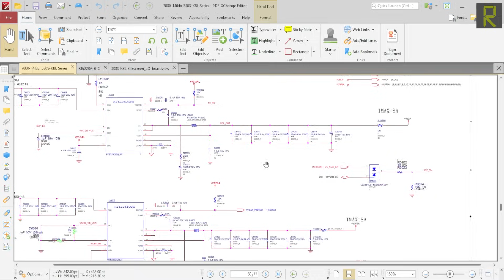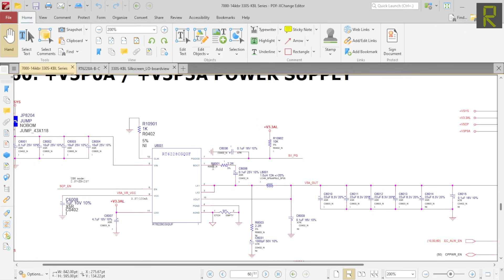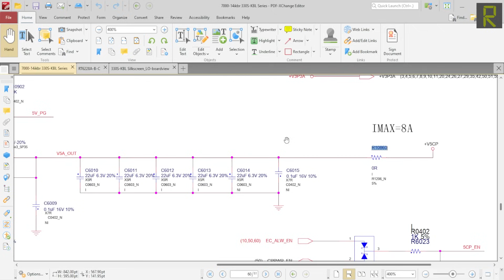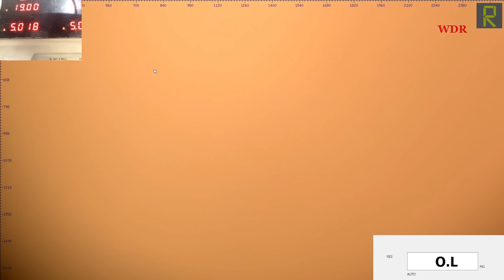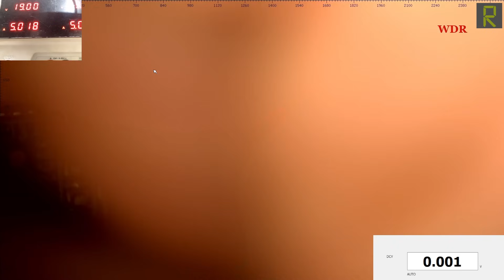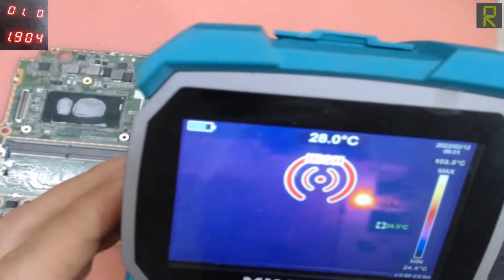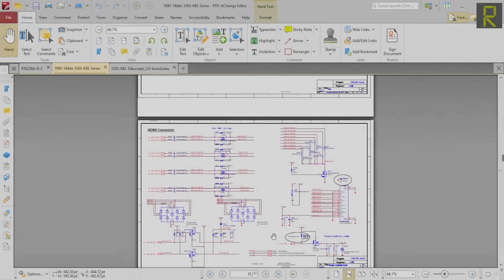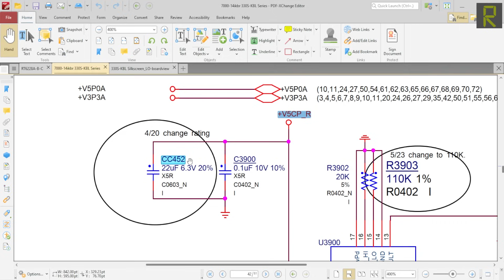اصلاح مذربورد لابتوب لينوفو ideapad 330S-14IKB - اضرار السوائل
في هذا الفديو التفصيلي قمنا باصلاح لوحة ام لجهاز لابتوب من شركة لينوفو
مودب اللابتوب هو ideapad 330S-14IKB
الموديل الخاص باللوحة الام لهذا اللابتوب هو 330S_KBL_MB_V09
مشكلة هذا اللابتوب هو عطل تام (موت ) بسبب انسكاب السوائل
بداية قمنا بارفاق صور توضيحية (تشريحية) تضم اهم الداوئر والفولتيات والممانعات القياسية لها
بعدها بدانا عملية الاصلاح من خلال قياس الممانعات على الدوائر لنجد وجود دائرة قصر على دائرة ال 5 فولت
ومنها كانت نقطة الانطلاق لاصلاح هذا العطل كما ستشاهدون في هذا الفديو القيم

شاهد ايضا